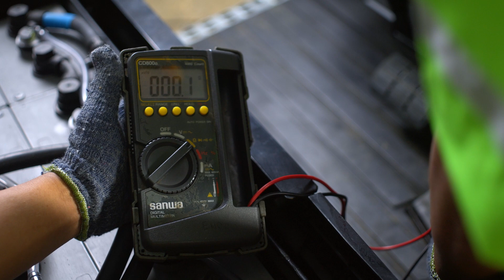PT Sarana Mitra Luas Tbk Company Profile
PT. Sarana Mitra Luas Tbk has strived for excellence since 1996. Started as a small forklift rental company based in Cikarang, to one of the most reputable forklift rental companies in Indonesia with a fleet of over 3000 units; the key was simple, "Customer Obsession and Operational Excellence." In PT. Sarana Mitra Luas Tbk, we have a massive obsession with customer satisfaction combined with a deep passion for innovation. We strive for the best customer experience because we don't just provide forklifts. We provide solutions.